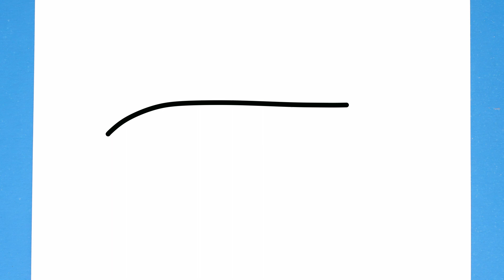How to Draw Airplane | Step by Step TUTORIAL for Beginners